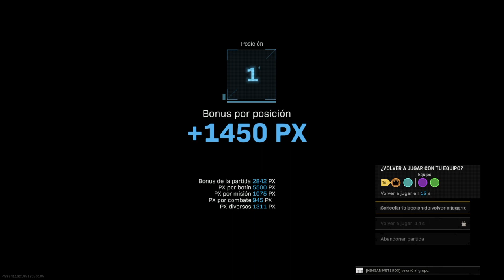Call of Duty®: Modern Warfare®_20220910004038